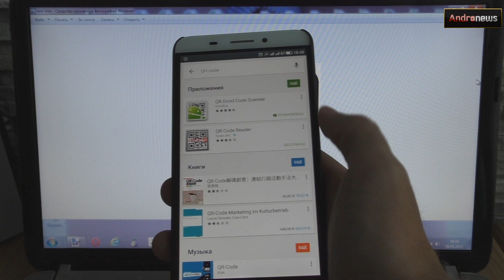Aliexpress проводит крупную распродажу 25.08! Не упусти свой шанс! Andro-News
Здравствуйте!
Сегодня мы хотим вам сообщить о акции, которая будет проходить на ALiexpress 25.08.
В этот день можно будет получить товар со стоимостью в 5.99$. Но количество таких единиц ограничено!
Каждый может стать обладателем современного смартфона всего за 5.99$.
Подробности о акции вы увидите в видео и в текстовой новости на нашем сайте.

Вот какие товары и по каким ценам вы сможете приобрести на Aliexpress 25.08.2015:

Напоминаем, что  начало продаж каждого из товаров - разное, ниже указано время начало продаж каждого из товаров в этот день!

Zopo Speed 7 - 159,99$  GMT 04:00
Zopo Speed 7 Plus  - 169,99$  GMT 03:00
Doogee Y100 pro - 113,99$ GMT 05:00
Meizu M2 Note - 156.99$ GMT 00:00
Elephone S2  - 119,99$ GMT 04:00
Elephone S2 plus - 129,99 GMT 01:00
Xiaomi Mi4i - 235.99$ GMT 01:00
Umi iRon - 159,99$ GMT 01:00
Elephone P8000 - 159,99$ GMT 01:00
Blackview P1 Pro - 99,99$ GMT 01:00
Huawei  P8 lite - 209.99$ GMT 01:00
Leagoo Elite 5- 124,99$ 01：00 and 03:00
Bluboo  X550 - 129,99$ 04:00 and 02:00
Lenovo  K3 Note - 157.99$ GMT 00:00

О подробностях, касающихся новинки, вы увидите в новости, которая появится на нашем сайте в ближайшее время.